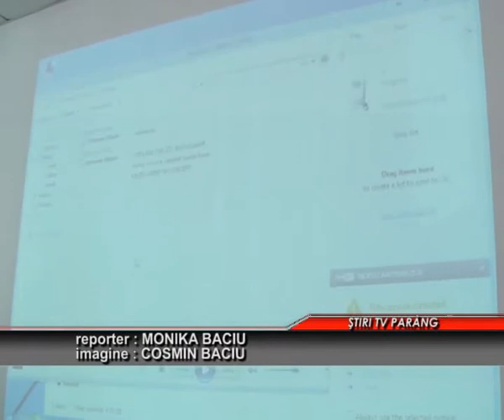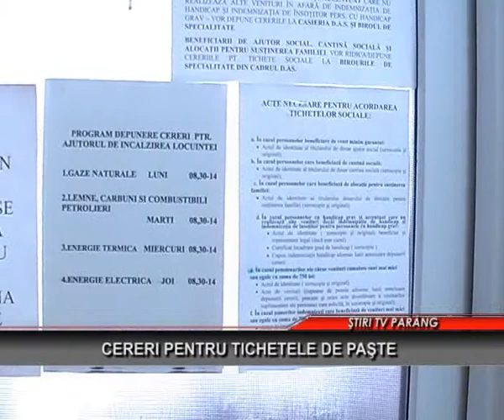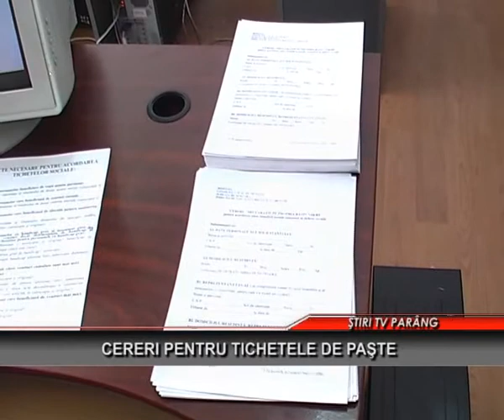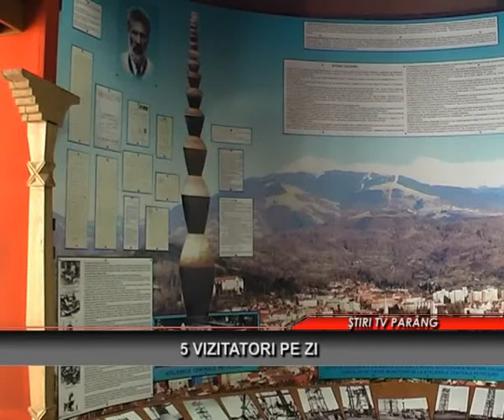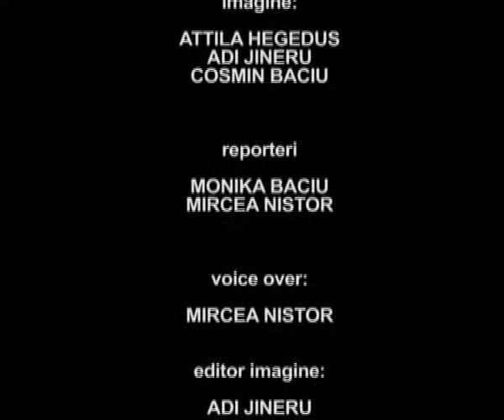STIRI TV PARANG 18 FEBRUARIE 2015